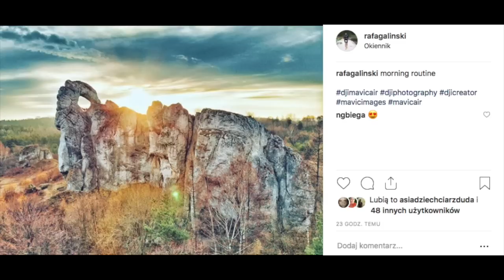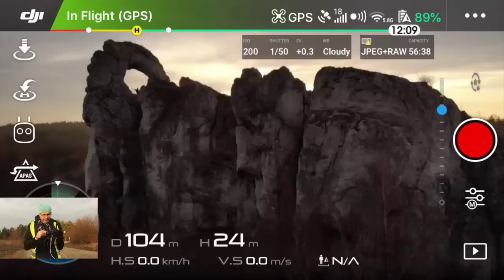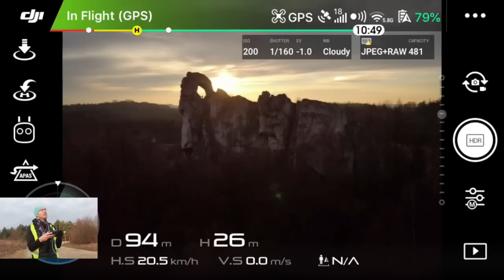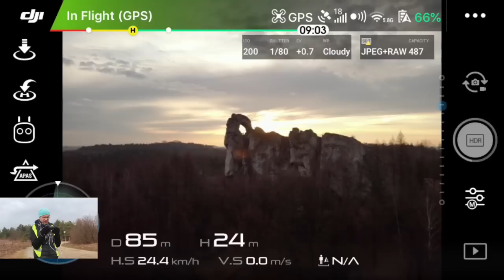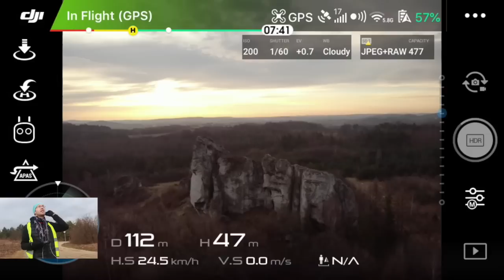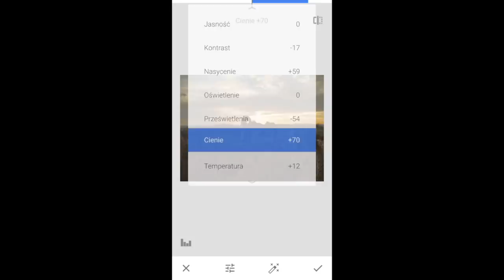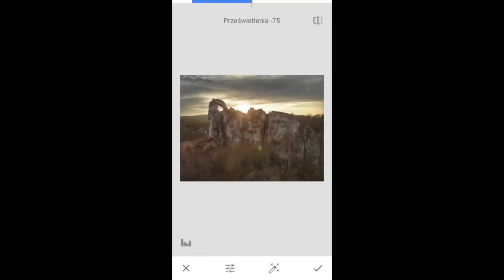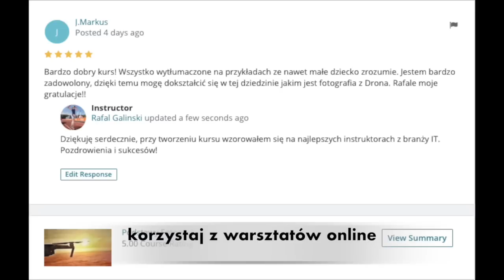Poranna Sesja Zdjęciowa - Skała Okiennik Wielki, Szybka Edycja w Snapseed